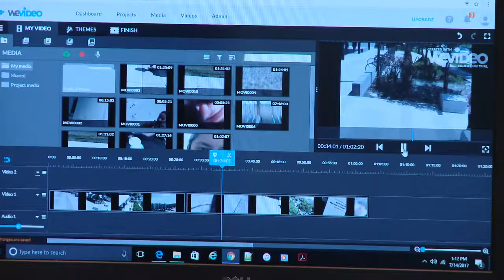Drone Movie Making at the Santa Clara City Library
MLIS alumna Angela Ocana has the "funnest job." A librarian for the Santa Clara City Library in California, Angela develops programming, such as Drone Movie Making where youth get to fly drones with cameras and then edit the footage to make a movie. The library is WAY more than books! Visitors get to experience technology, build STEM skills, and try something new like playing with drones.